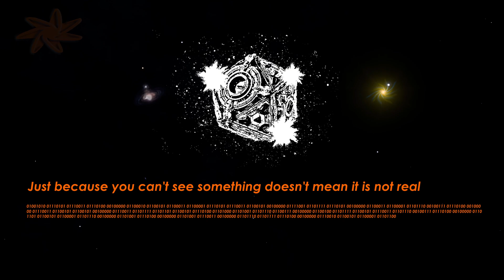9 Sep 3308: Converging on the Bubble? Second Thargstar Located (Elite Dangerous)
The first discovered Unidentified Interstellar Anomaly passed through Oochorrs JE-C C15-0 today. But now a second has been discovered, near Slegi GS-X b45-0.